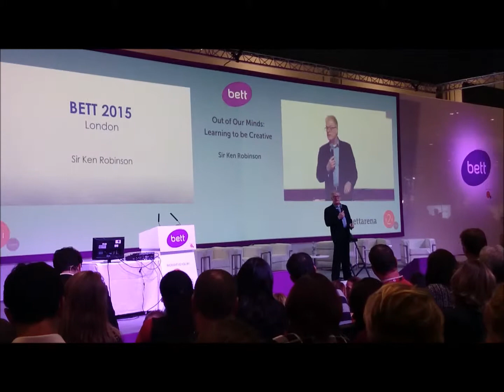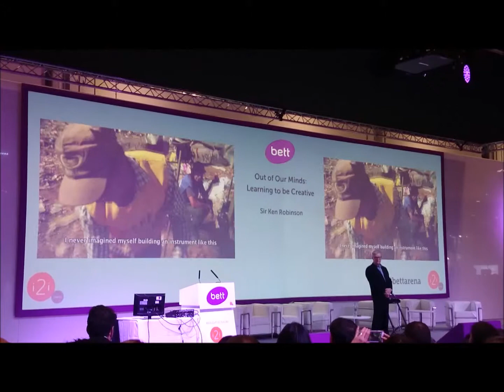bettShow Sir Ken Robinson Part 3